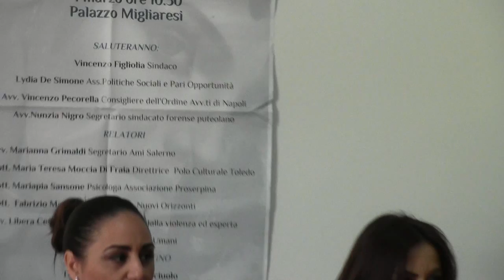DONNE E GIUSTIZIA Palazzo Migliaresi Rione terra Pozzuoli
Sindacato Forense Puteolano e Nuovi Orizzonti. interviste